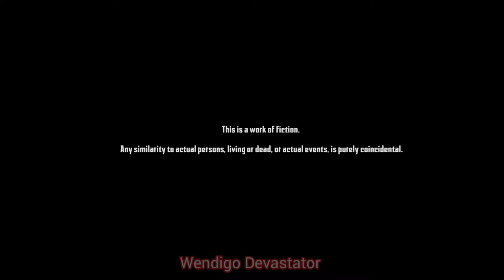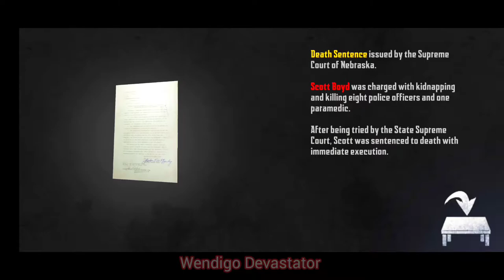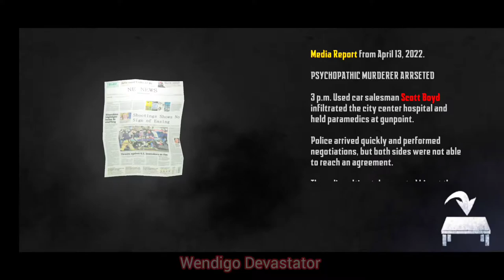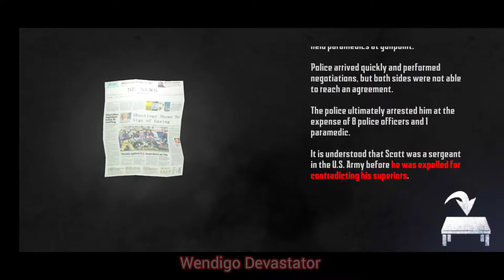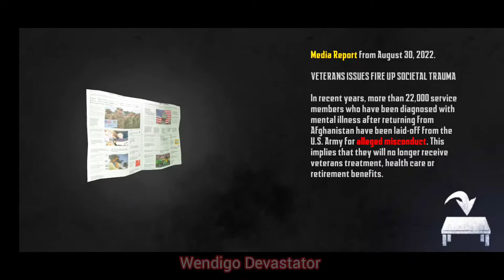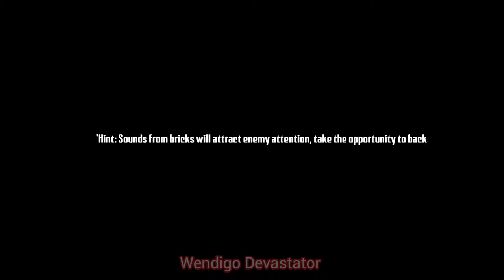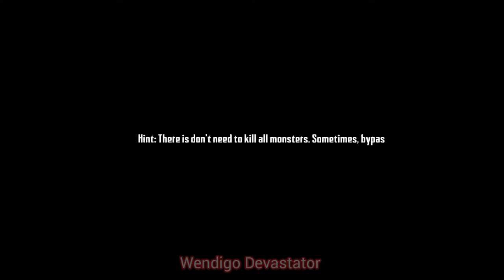Endless Nightmare 4 Weird Prison Full Gameplay Wendigo Devastator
Endless Nightmare 4 Prison

You will be playing as a prison whereas weird happens in your life be careful zombies and monsters are dangerous!!!

This is my full Walkthrough gameplay

1  like  👍🏻to motivate me !!!